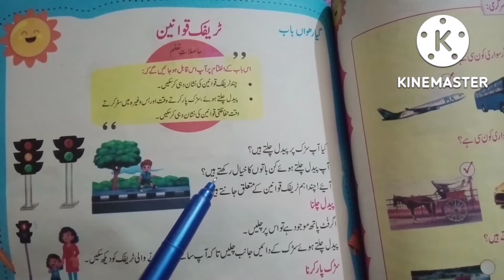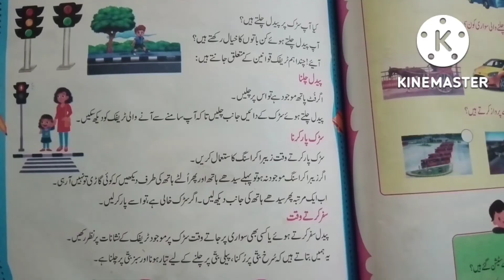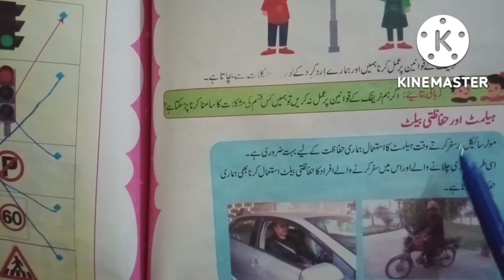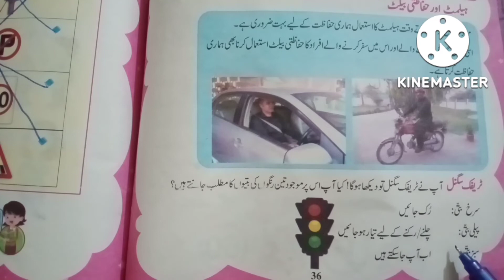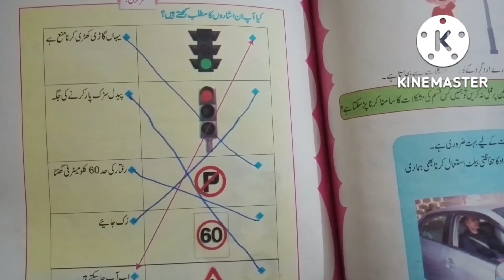General knowledge class 1|| unit 11|| ٹریفک قوانین|| traffic qwanien|| page 35,36,37#reading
this video is complete reading of Bab no 11 general knowledge class 1. this lesson is about traffic qwanien. l taught my students about traffic qwanien in detail. after learning this lesson students will be able to understand the importance of traffic rules.

play list must watch:;